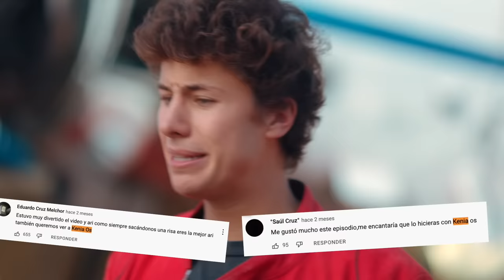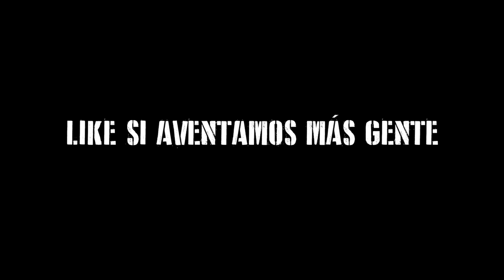ME ODIA!! | Aventé a KENIA OS de PARACAÍDAS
¡Ve cómo Juanpa Zurita lanzó a Kenia Os de un avión a 3 mil pies de altura! En la primera vez que colaboran juntos, también hablaron sobre su carrera, sobre Mazatlan como una cuna de creadores y sobre los keninis. Las cosas no salieron cómo se esperaba pero las risas nunca faltaron.

00:00- Teaser
00:33 - ¿Cómo llegó Kenia Os aquí?
02:25 - Un paracaidista novato
03:01 - Entendiendo cómo saltar de un avión
04:20 - ¿Qué te separó de los millones de canales de YT?
04:52 - ¿Te consideras una cantante o una creadora de contenido?
05:20 - ¿Qué está pasando en Mazatlan y sus tiktokers?
06:20 - Juanpa siente el verdadero terror
07:00 - Preparación épica
07:37 - Haciendo la tarea
07:53 - ¿Cuáles son tus últimas palabras?
08:48 - Ganas de vomitar
09:12 - Despegue
09:28 - Gravedad cero
09:51 - ¡Pánico total!
10:40 - Salto
11:43 - ¡Juanpa, te odio!
12:31 - Murí
12:57 - Despedida